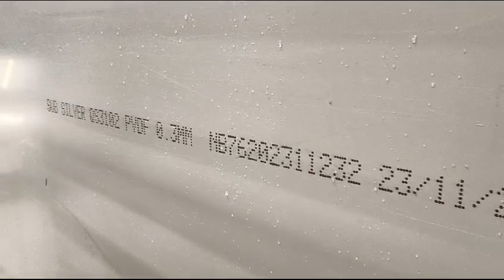ACP SEVEN UNTUK DEKORASI FASAD PANEL DINDING INTERIOR EKSTERIOR BISA DI UKIR BATIK BERLUBANG